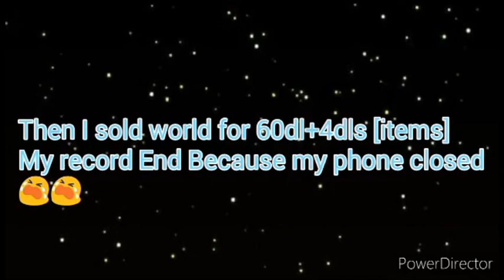BUY/SELL PROFITABLE WORLD | 30DL PROFIT? | Growtopia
Be sure to Sub, Like the video ❤️